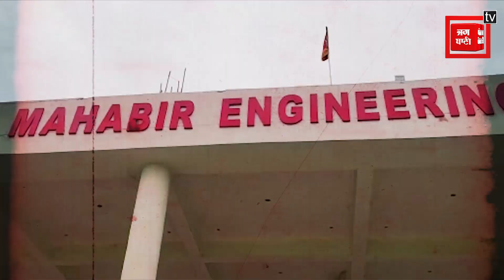डिफॉल्टर घोषित COLLEGE को सील करने पहुंची बैंक की टीम, लौटना पड़ा बैरंग